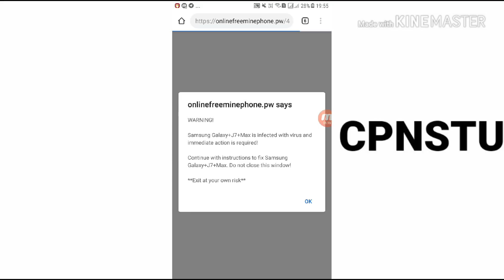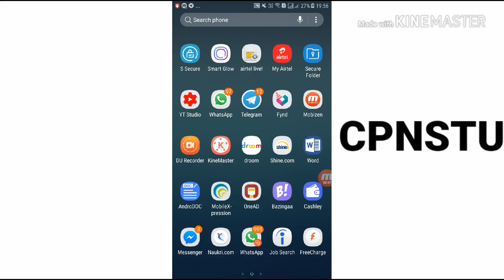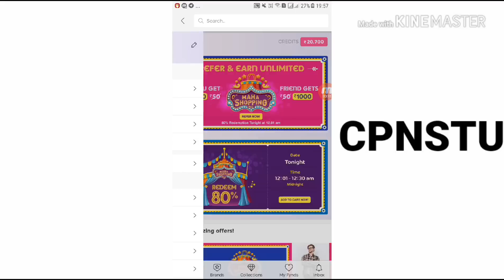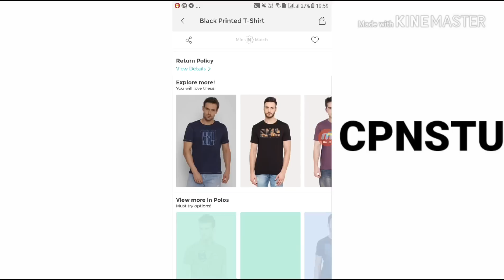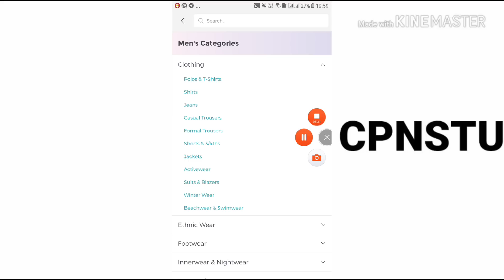Paytm se paise kaise kamaye 2018 | today | free shopping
Withdrawal Method      Minimum Withdrawal Amount

BankTransfer  $10.00

Paytm               $1.00

PhonePe          $1.00

NEOSHORT.COM

REFER CODE
CPNSTU